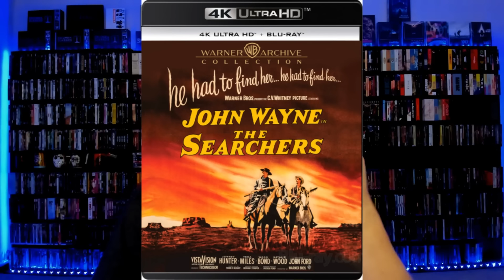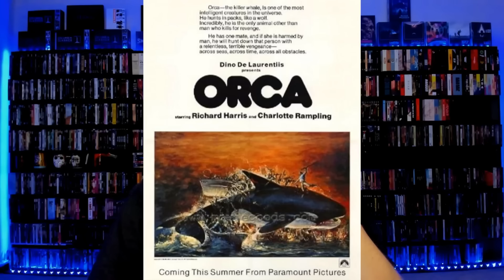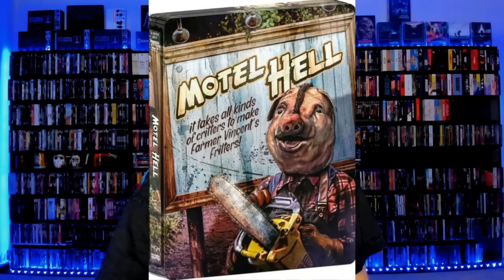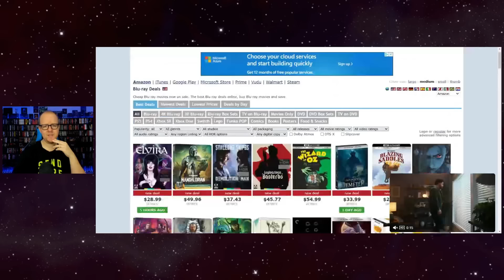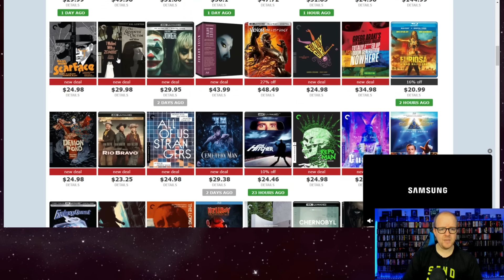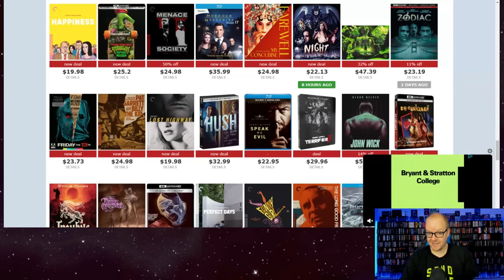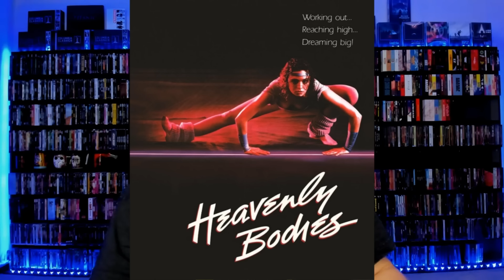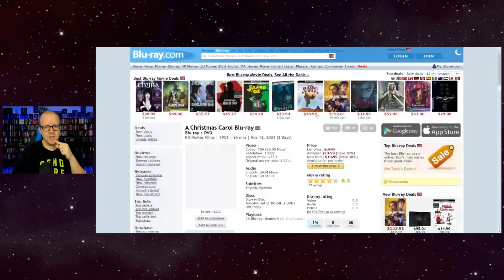2025 Is Going To Be A BIG Year For Physical Media! | The Physical MEDIA Report #238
Welcome to another epic and exciting edition of my weekly physical media rundown, talking about and discussing all of the latest and greatest in the world of Blu-ray and 4K! In episode 238 we talk about the recent announcement for "The Searchers" on 4K, discuss some exciting new 4K announcements coming in 2025, and break down the latest announcements for Scream Factory and 88 Films! That, plus a full rundown of all the new releases this week! Check it out and be sure to leave what you're excited about in the comments section below!⬇️
New Pre-Orders -
The Substance 4K
Willy Wonka 4K Steelbook
Hatchet The Complete Collection
The Last Voyage Of The Demeter 4K
Vampires 4K
Shaw Brothers Vol 5 Blu-ray
Sanctum 4K
Deals -
Halloween 4K 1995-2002 Collection ($69.99)
Dungeons And Dragons 4K ($14.96)
Friday The 13th 4K ($23.73)
Paramount Scares Vol 2 4K ($47.39)
Demolition Man 4K ($37.43)
Death Becomes Her 4K ($26.99)
Peeping Tom 4K ($24.98)
Blow Out 4K ($24.98)
Pat Garrett And Billy The Kid 4K ($34.98)
The Shape Of Water 4K ($24.98)
Paper Moon 4K ($24.98)
Godzilla 4K ($24.98)
Happiness 4K ($24.98)
Scarface 4K ($24.98)
Repo Man 4K ($24.98)
Gummo 4K ($24.98)
Funny Girl 4K ($24.98)
Blue Velvet 4K ($24.98)
Risky Business 4K ($24.98)
The Long Good Friday 4K ($24.98)
Bound 4K ($24.98)
Fear And Loathing In Las Vegas 4K ($24.98)
Picnic At Hanging Rock 4K ($24.98)
Real Life 4K ($24.98)
The Last Waltz 4K ($24.98)
Pinnocchio 4K ($24.98)
Lone Star 4K ($24.98)
Lost Highway 4K ($24.98)
Mother 4K ($24.98)
Teen Apocalypse Trilogy 4K ($49.98)
New This Week!
Seven Samurai 4K
Scarface 4K
Born On The 4th Of July 4K
The Sugarland Express 4K
Elvira Mistress Of The Dark 4K
The Invasion 4K
Gladiator 4K Steelbook
Planes, Trains, And Automobiles 4K Steelbook
The Spongebob Squarepants Movie 4K
Send Mail To⬇️
Kenny Vetter